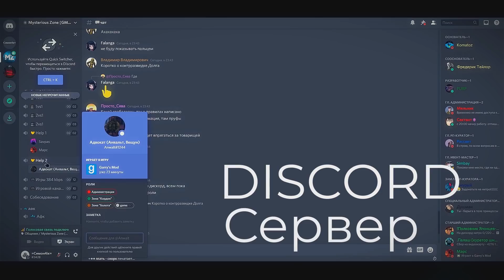Безумец узнал меня. STALKER NLC 7 #89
Я помог "Свободе" отбить атаку на Барьер, теперь моя цель посетить их базу и познакомиться с её обитателями.

S.T.A.L.K.E.R.: NLC 7 3.7.5